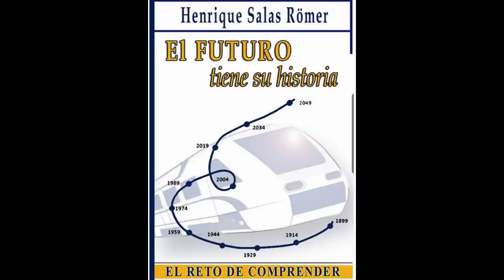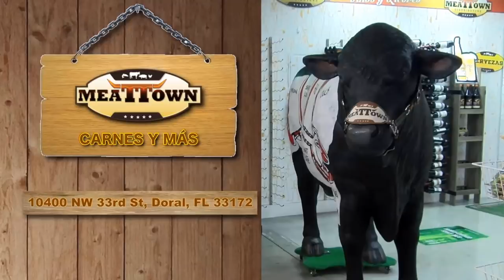¿Por qué la salida es este año? - Al Cierre EVTV - 09/17/19 Seg 5